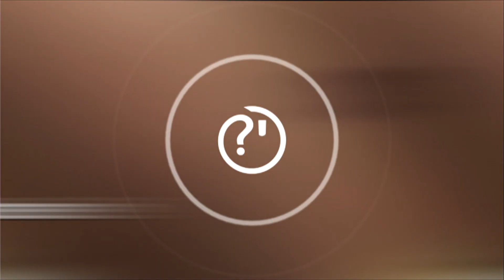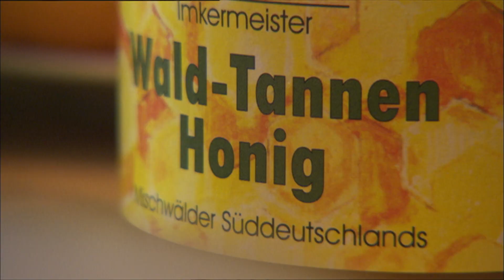Kann man Kot essen? | frage-trifft-antwort.de | Planet Schule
- Exkremente sind so ziemlich das Letzte, was man sich als Leckerei vorstellt. Manche Tiere fressen allerdings ihren eigenen Kot oder den anderer - aus gutem Grund. Und auch der Mensch verzehrt durchaus gelegentlich Fäkalien.